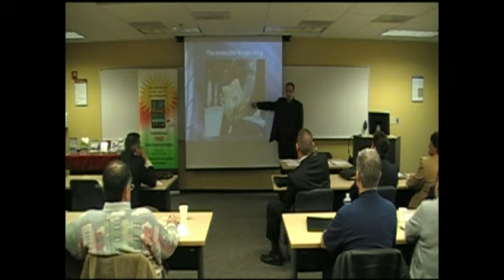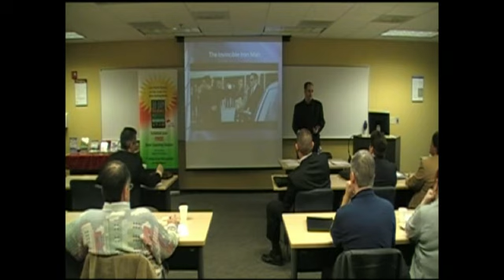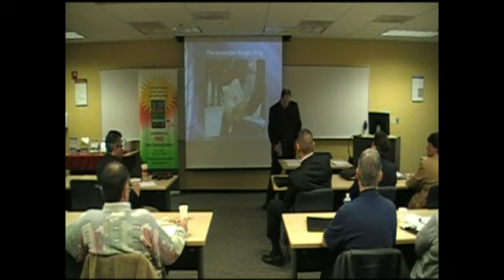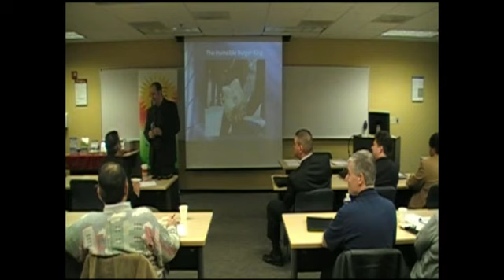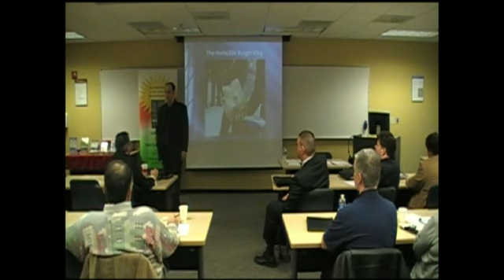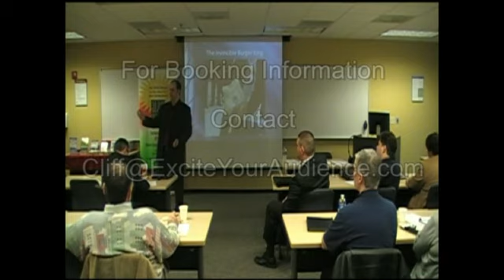Sell Without Selling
Cliff Suttle talks about how to sell in your speech without looking like a comercial.